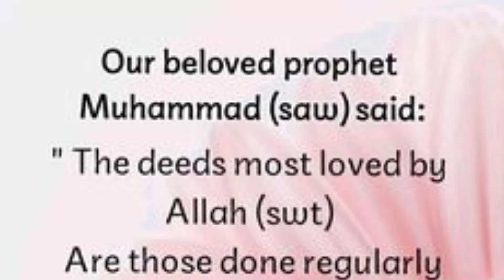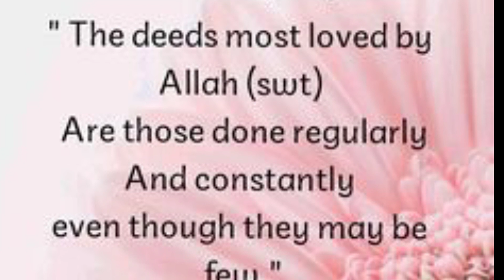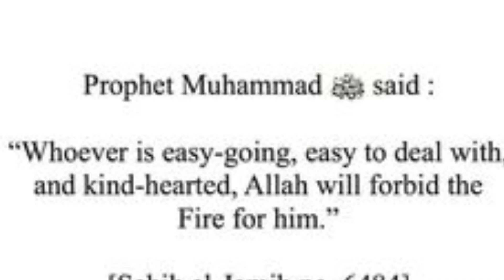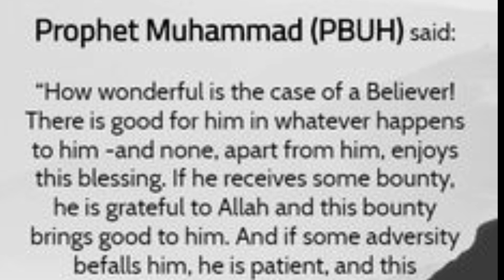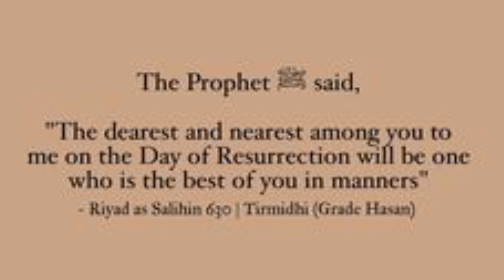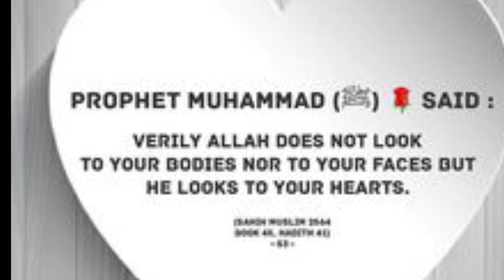Prophet Muhammad quotes||Sunnah prayers||Daily quotes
prophet Muhammad SAW quotes